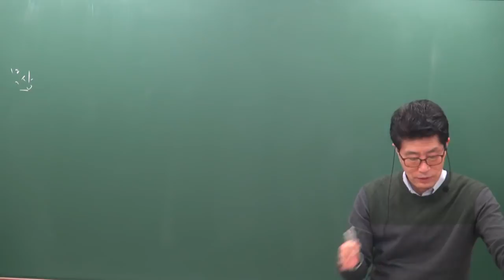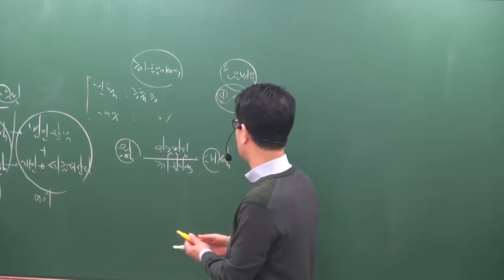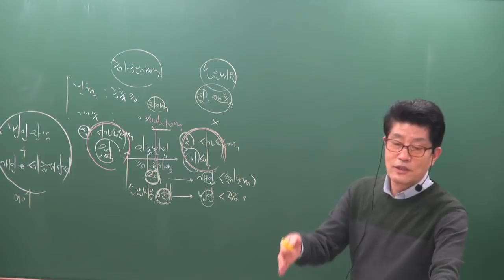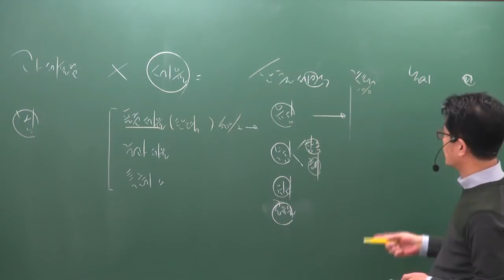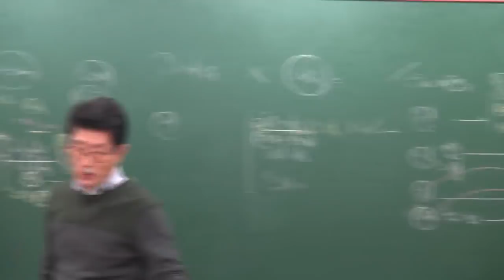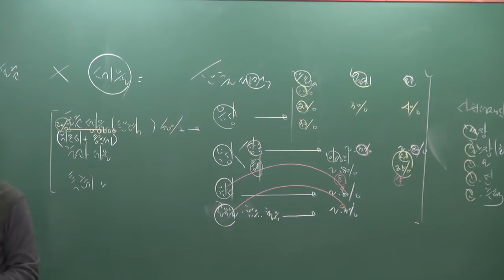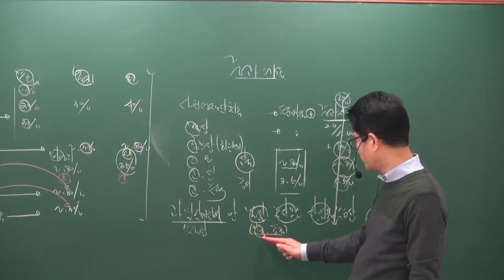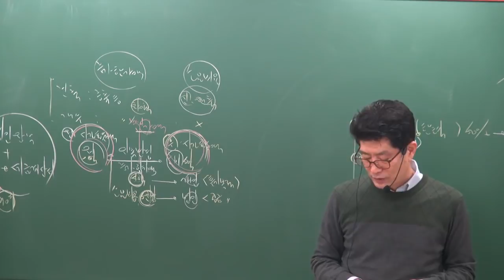[공전무] 2019년 공인중개사 부동산세법 기본이론 1-6